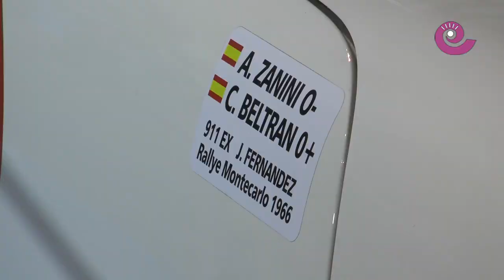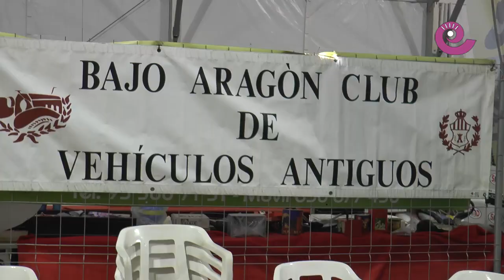La Comarca.tv - Autoclassic 2015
Nueva edición de Autoclassic que por segundo año se celebra en Motorland Aragón conjuntamente con el Classic Festival. La consejera de Industria, Marta Gastón, inauguró la feria y se homenajearon a Antonio Zanini y Walter Ankli.